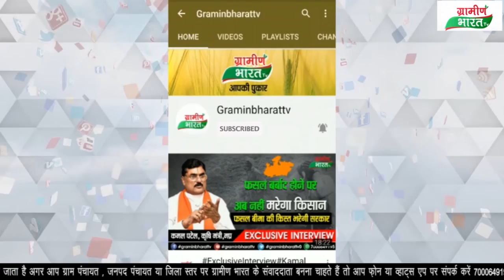कैसे कहें स्कूल चलें हम क्यों की शाजापुर में दबंगों ने दलित छात्रा को स्कूल जाने से रोका